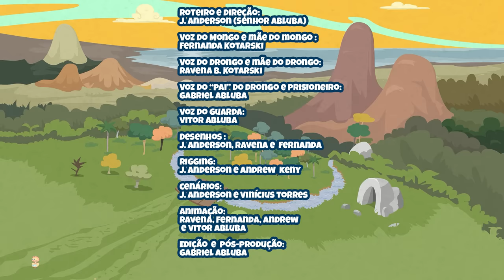Mongo e Drongo A Origem de Mongo e Drongo. Como Mongo e Drongo se conheceram Classificação 12 anos.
Mongo e Drongo e a história de como eles se conheceram ainda bebês. A Origem de Mongo e Drongo! Conheça a mãe de Mongo, a mãe de Drongo. Saiba como Drongo ficou com a cabeça achatada. Tudo isso nesse episódio de comemoração dos 2 milhões de inscritos 😃.